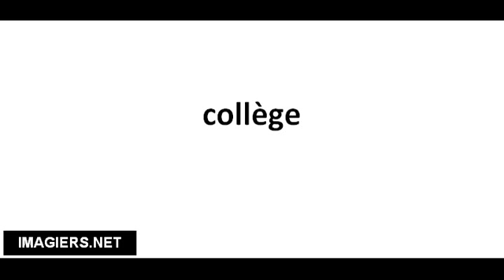Richtig Aussprechen # collège